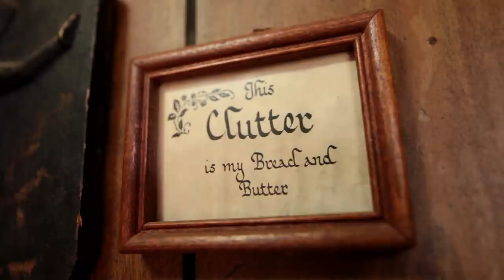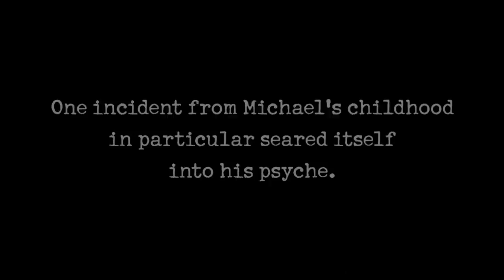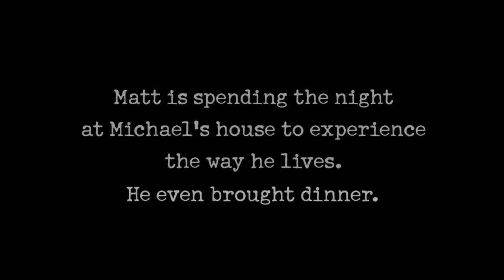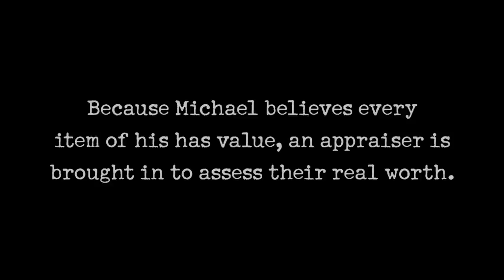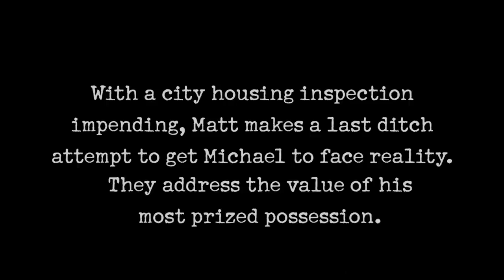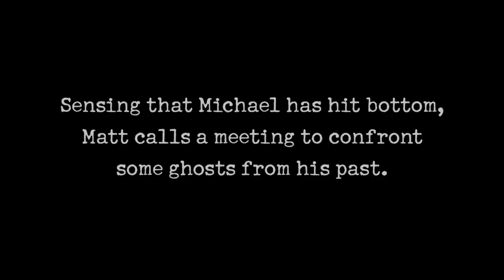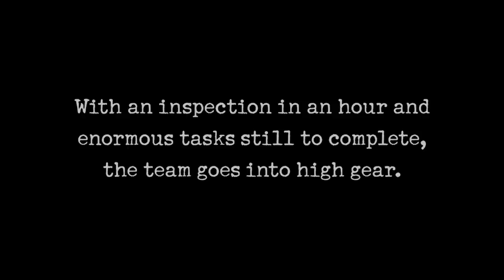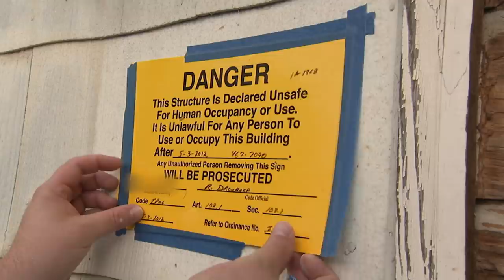Hoarders: Man Honoring His Father Through His Hoarding | A&E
Michael and his dog live like sardines packed in a can of clutter, in this clip from Season 6, Episode 7 "Susan & Michael (#74)."